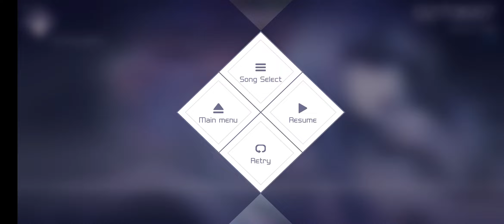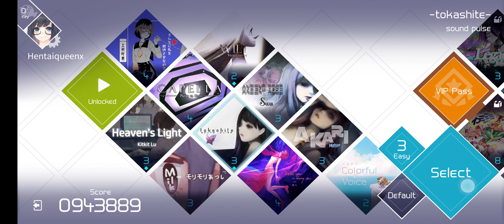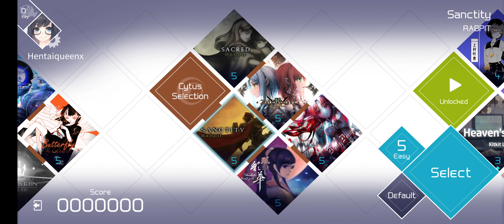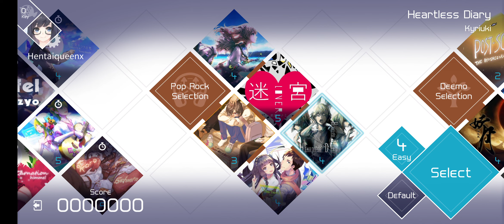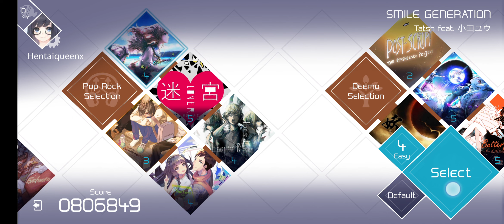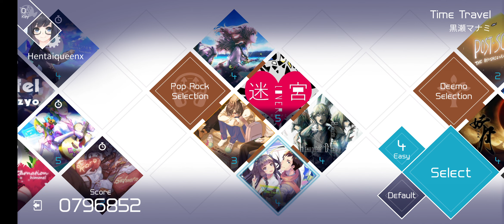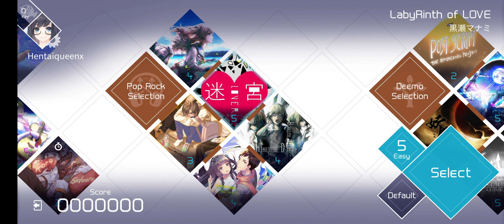VOEZ MIXED GAMES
gameplay of voez rhythm games